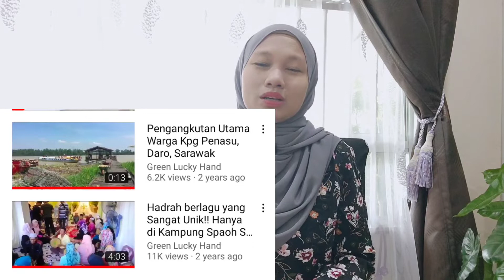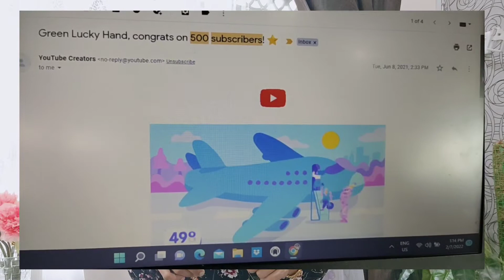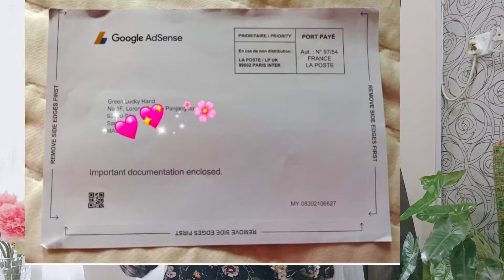Pengalaman bila layak di "monetize"@greenluckyhand9003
Assalamualaikum semua sahabat, hari ini Syella berkongsi pengalaman bila layak di "monetize" setelah mencapai 4000jam dan 1000 subscribers. Perkongsian ini adalah untuk kawan-kawan yang mempunyai minat yang sama, azam yang sama, ingin menjadi youtuber..Saya pun masih baru dalam bidang YT ni, namun, tak salah rasanya saya berkongsi pengalaman dan pengetahuan..semoga perkongsian mendapat manfaat bersama..mohon comment, jika ada pertanyaan, InsyaAllah saya akan bantu berdasarkan pengalaman saya sendiri..youtuberpemula youtuber newbie howto @greenluckyhand9003